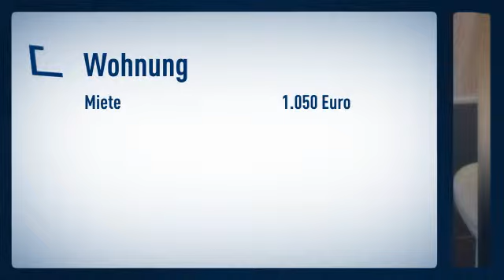Friedrichstadt: zentrales Apartmenthaus mit Hotelcharakter. Das modern eingerichtete Apartment